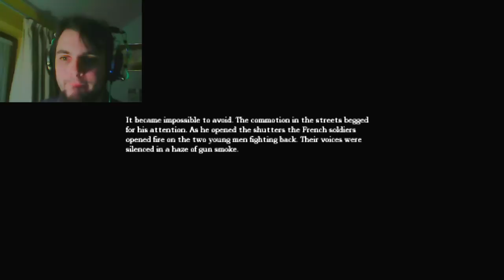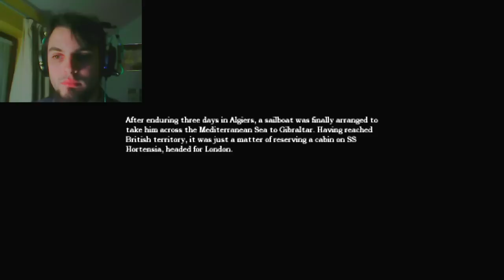Amnesia The Dark Descent Part 3 - I CAN FOLLOW HIM!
This part is where i meet the monster... Not very friendly he is. But i have to say, he's got an tight ass! And ohh yes... This is also the part that i scream like a little girl...

If you like the video, leave a comment behind or like it. Wanna see more of my video's? Just sit tight and enjoy the video ^^